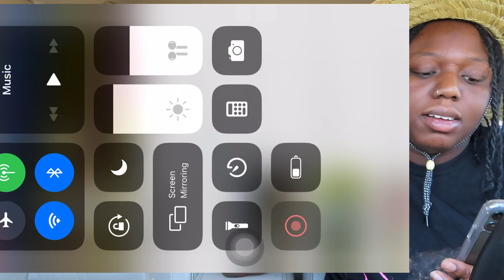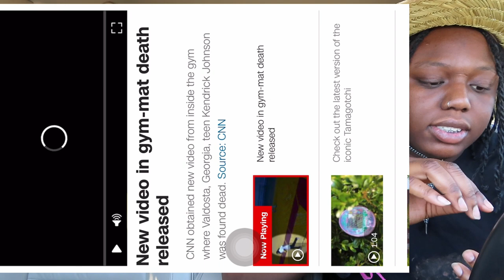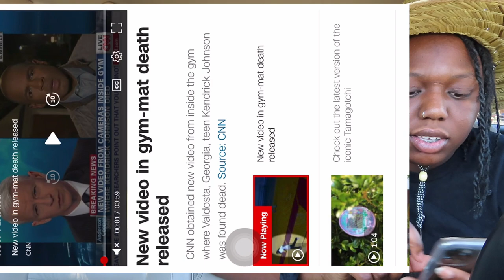New Video In Gym-Mat Passing Released | REACTION RIP KENDRICK JOHNSON || CASE REOPENING !